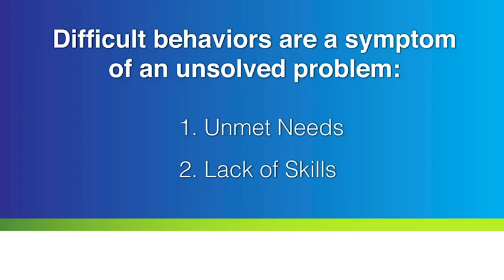The Key to Understanding Challenging Behaviors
Dr. Jeanine Fitzgerald discusses how challenging behaviors in a preschooler could be due to unmet needs and not willful misbehavior.